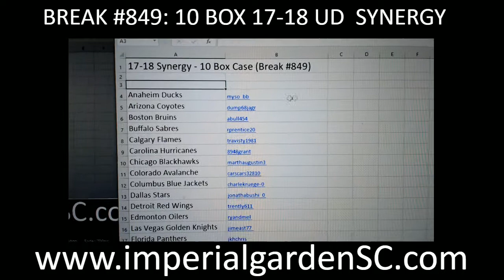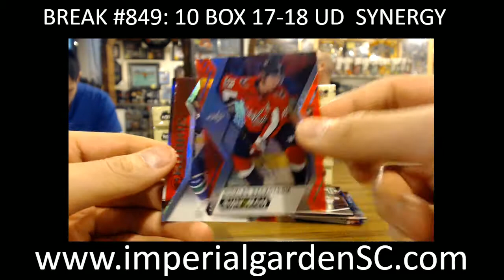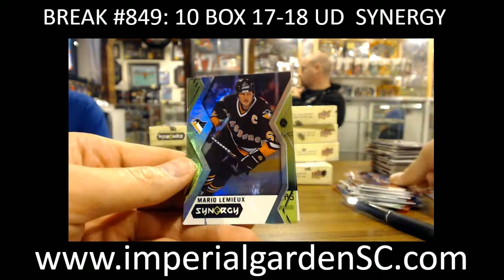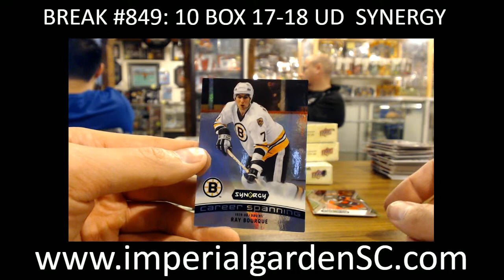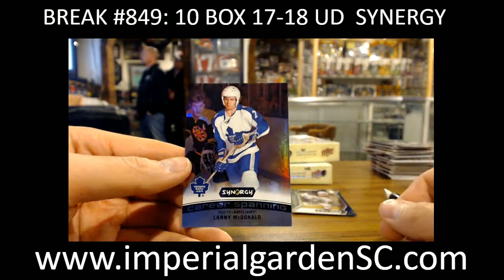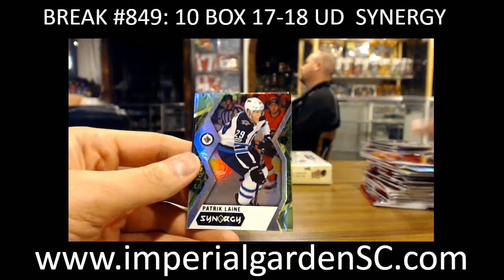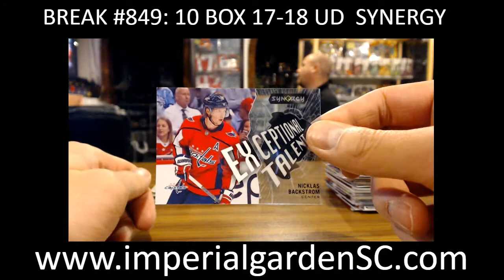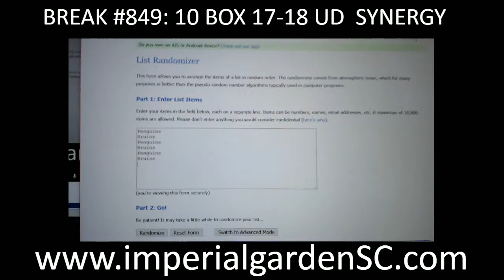CASE BREAK #849 : MAIN: 10 BOX CASE BREAK 17-18 SYNERGY HOBBY HOCKEY NHL